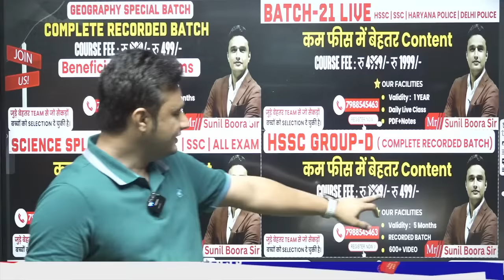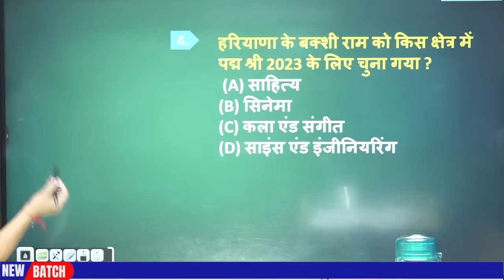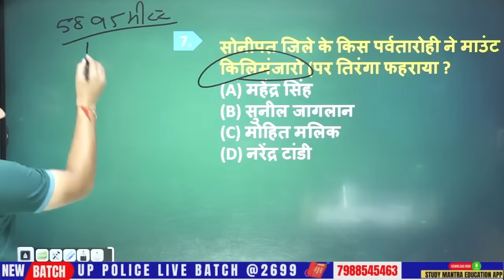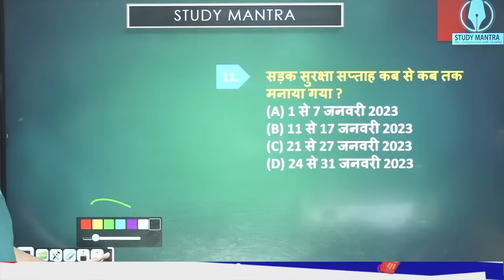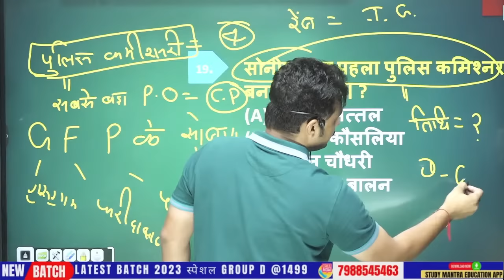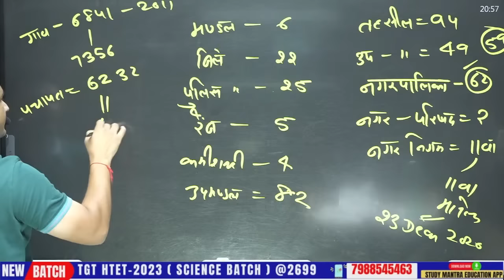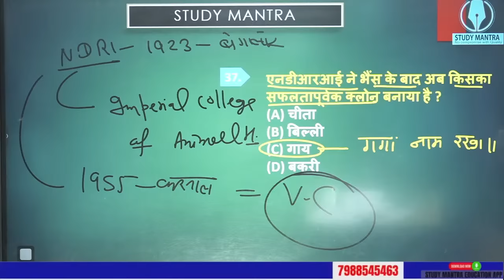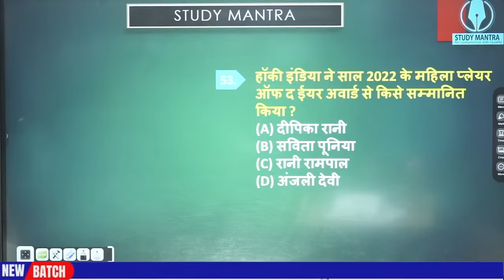Haryana Current Affairs 2023| complete haryana current affairs | by sunil boora sir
🥇Study Mantra Education India's Leading Educational Platform for all competitive exams on YouTube.

⏰ Daily Live Classes on Haryana Exams : Study Mantra Education ⏰
🤝 Join us :-